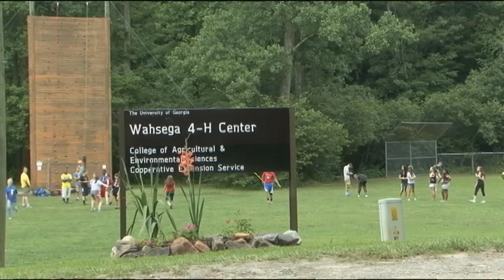AFRC/ANG Teen leadership summit 2014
In the Foothills of the Appalachian Mountains, just outside Dahlonega, Georgia, more than one hundred teens learned leadership and teambuilding skills, while having fun and establishing friendships. Teen Leadership Summit brings together the children of Air Force Reserve and Air National Guard members for a week of sharing experiences, learning life skills and building bonds with those who have similar understandings.